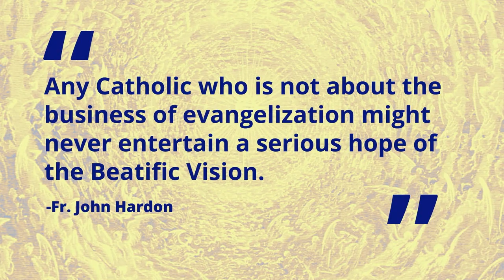Vote Catholic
CATHOLICS! GET YOUR 2020 CATHOLIC VOTERS GUIDE TODAY!